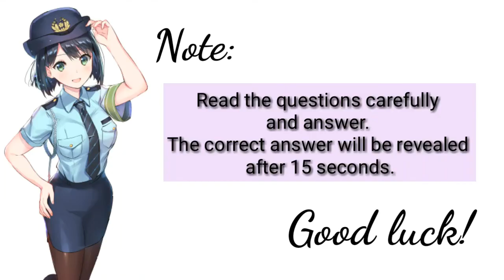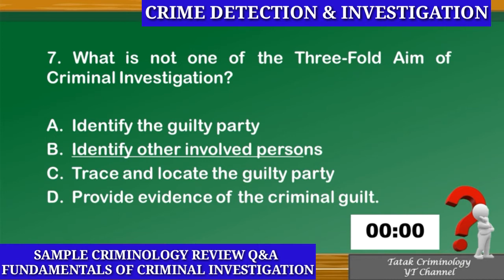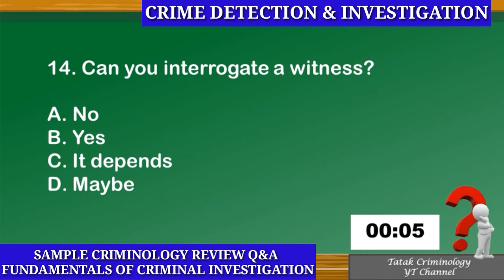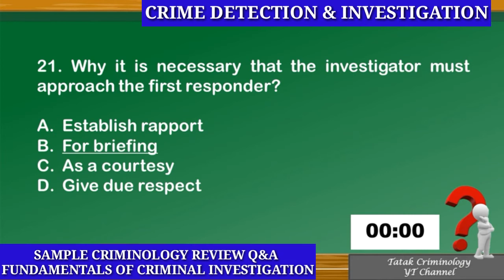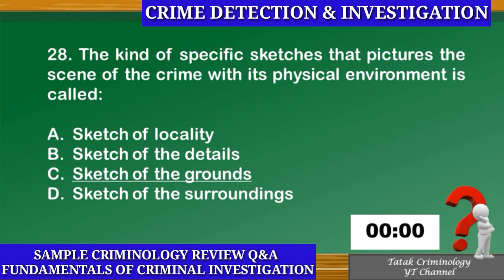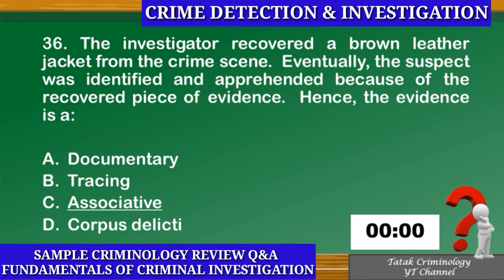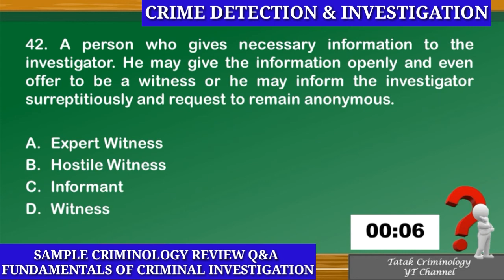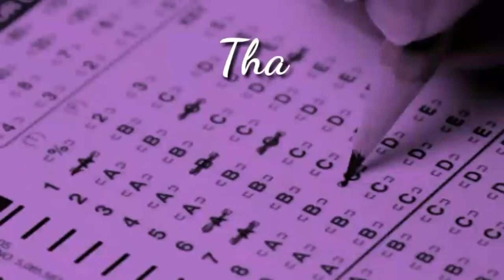CRIMINOLOGY SELF- REVIEW/FUNDAMENTALS OF CRIMINAL INVESTIGATION/CDI sample Q&A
AREA: CRIME DETECTION AND INVESTIGATION
SUBJECT: FUNDAMENTALS OF CRIMINAL INVESTIGATION

Furthermore, I do not make any warranty with regards to reliability and accuracy of the information.

Crime Detection and Investigation
FUNDAMENTALS OF CRIMINAL INVESTIGATION
Sample Q&A for Criminology Exam
CLEReviewers
Criminology